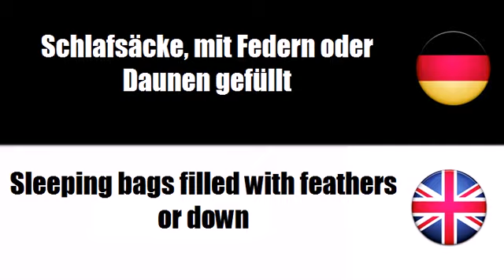Deutsch + Englisch = Textile camping goods